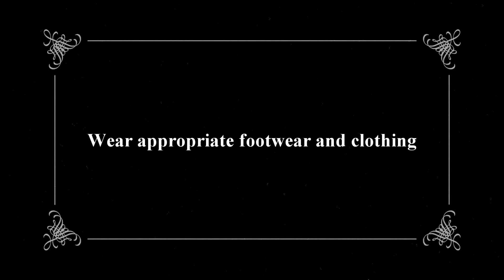Galeon.Raphael-Week5Activity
This is a video about the safety precautions before and after dancing.